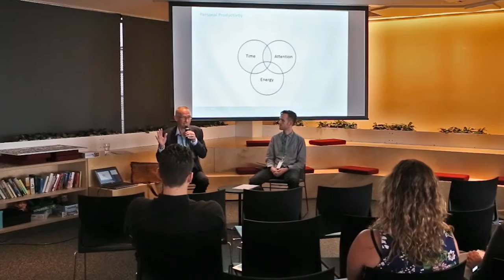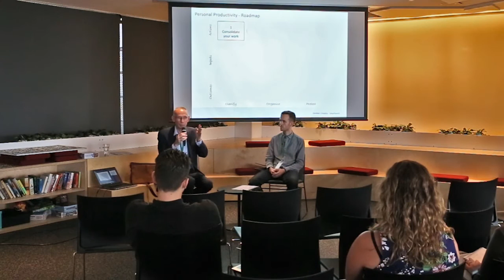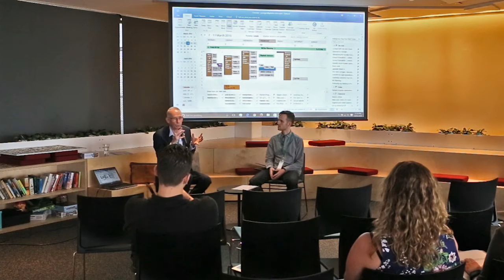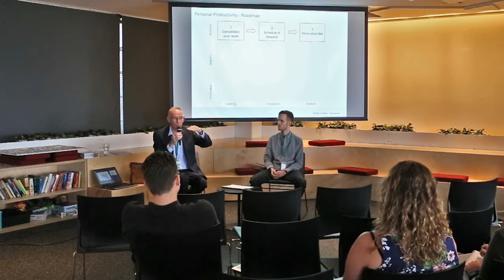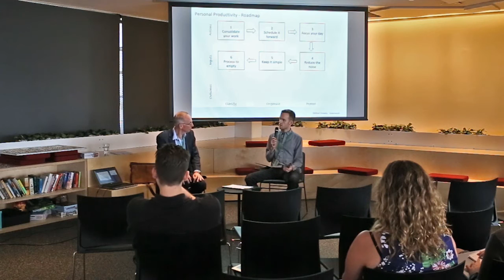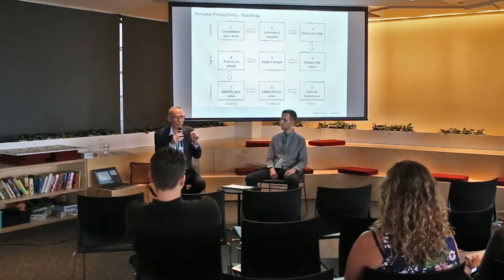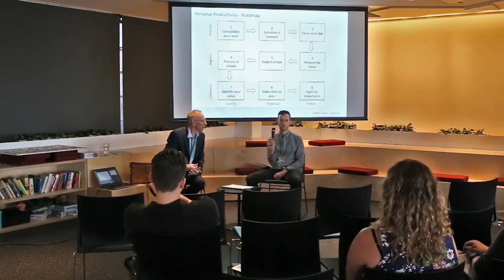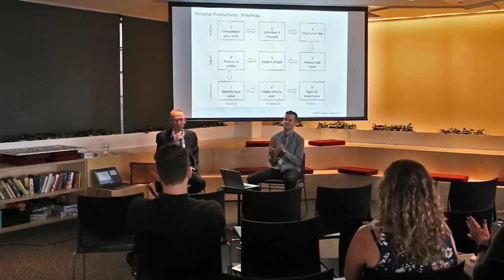John Corrigan - Time Management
John Corrigan of Group 8 Education's lunchtime lecture on time management and what to do with email